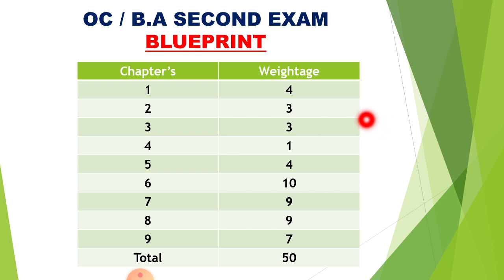11th commerce oc blueprint 2nd exam 2022 | ba blueprint | gseb board | class 11th |std 11th commerce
11th commerce statistics blueprint for 2nd Exams